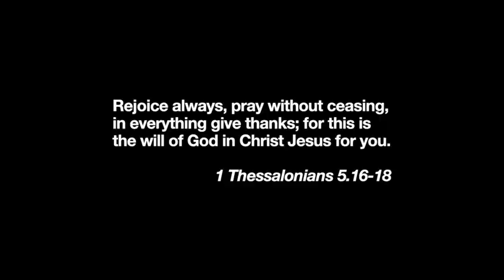1 Thess 5.16-18 - God's Will For You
For more spiritual resources, go to soundoftruth.org